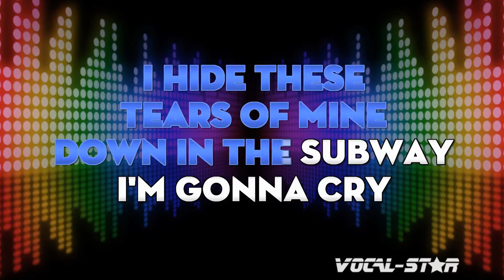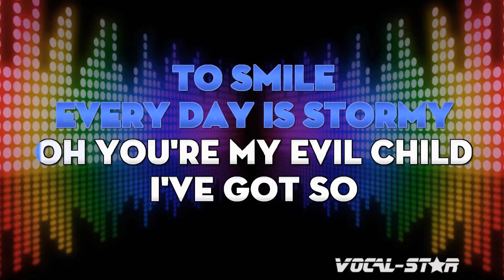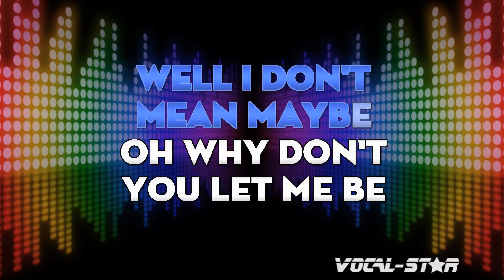Soft Cell - Down In The Subway (Karaoke Version) with Lyrics HD Vocal-Star Karaoke